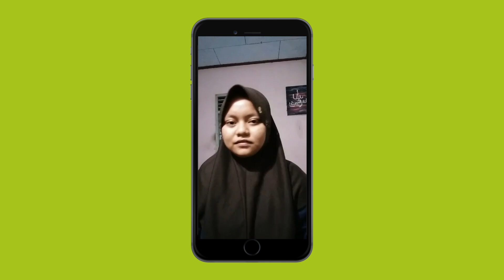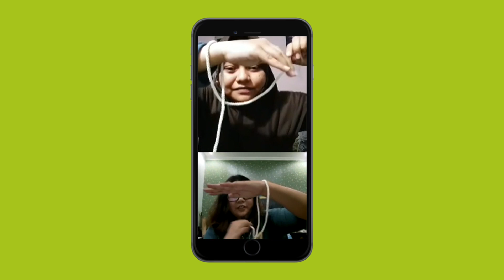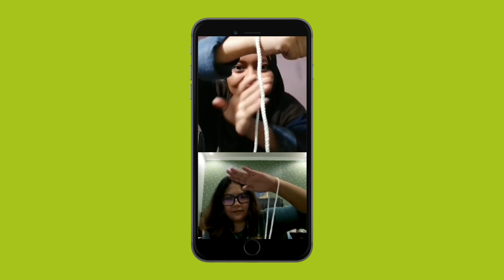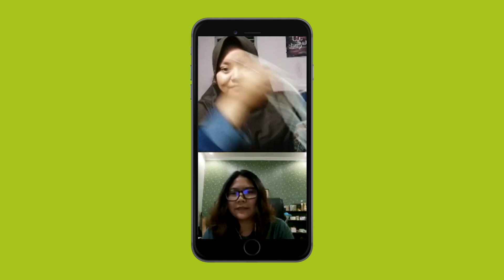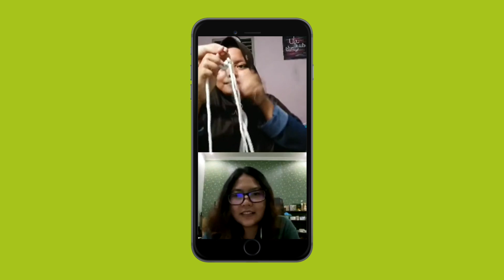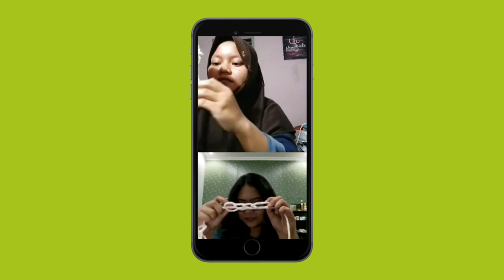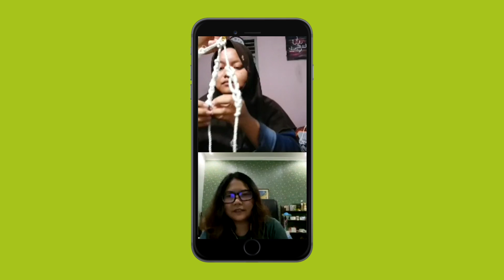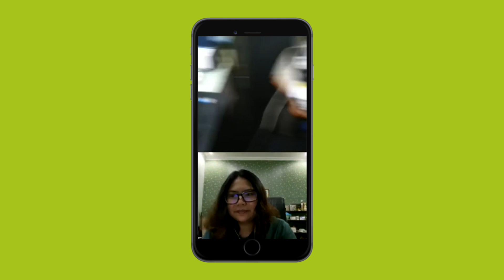Knot Tying workshop by Risa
D'Festival of Change - Corona'tion workshop conducted by student council Member form Indonesia. A creative workshop that will teach you all about knotting.